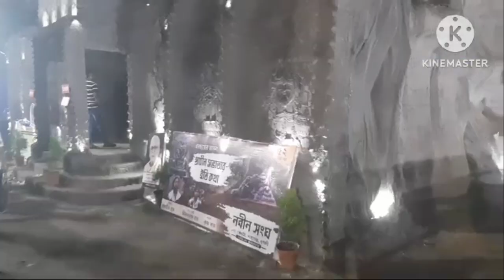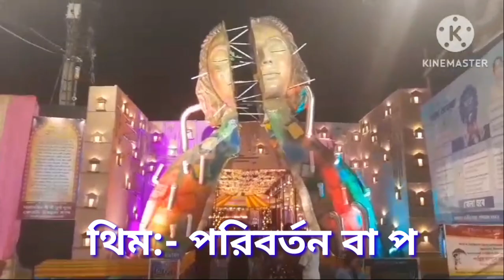শুরু হলো অসুর বধ সিবিক পুলিশকে গনধোলাই জনতার দূর্গা পূজা পরিক্রমা 2024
bandel  durga puja
bandel durga puja 2024
chinsurha durga puja 2024
Kolkata durga puja porikama